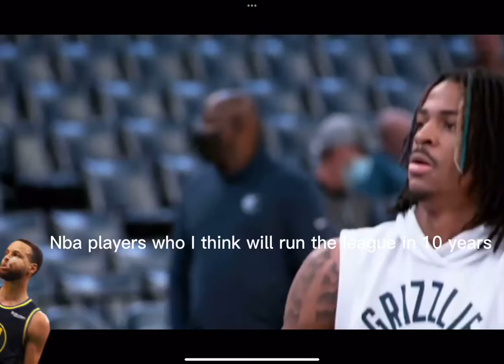Nba players who I think will run the nba in ten years